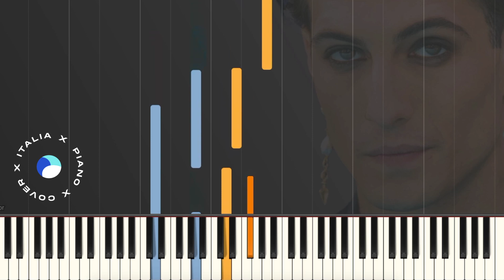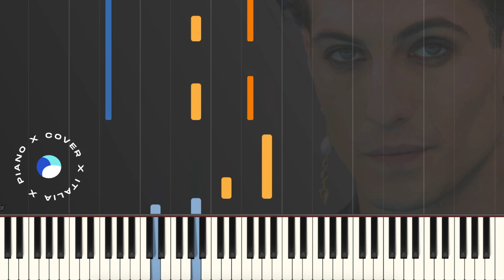[TUTORIAL] Maneskin | The Loneliest // Piano Tutorial con Synthesia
▶︎ Social ◀︎

▶︎ Testo ◀︎

0:00 [Ritornello]

0:34 [Strofa 1]
There's a few lines that I have wrote
In case of death, that's what I want
There's just one thing I hopе you know

1:05 [Pre Ritornello]
‘Cause I don't evеn care about the time I've got left here
The only thing I know now is that I want to spent it

1:21 [Ritornello]

1:52 [Strofa 2]
I'm sorry but I gotta go
If you'll ever miss me give this song
Another go
And I just keep on thinking how you made me feel better
And all the crazy little things that we did together

2:23 [Ritornello]

2:54 [Ponte]

3:09 [Ritornello]

3:41 [Ritornello]
4:08 [End Card]